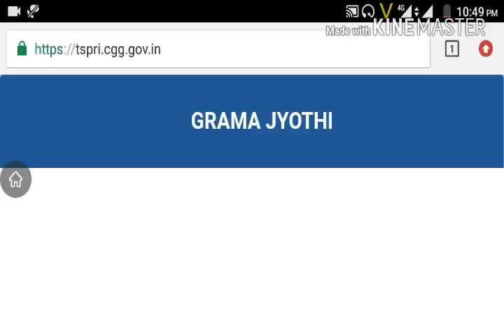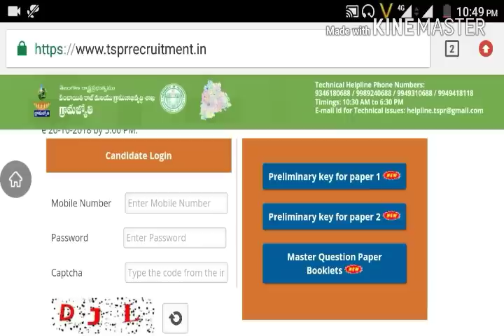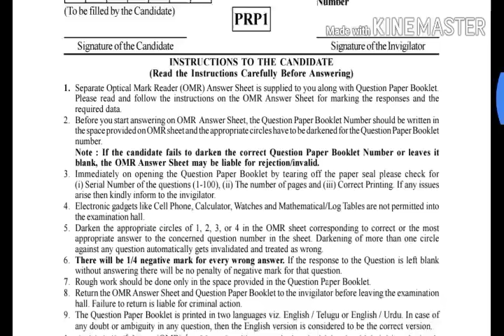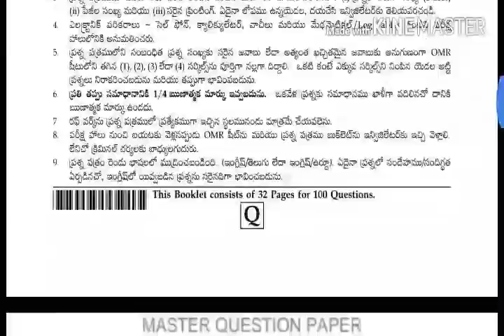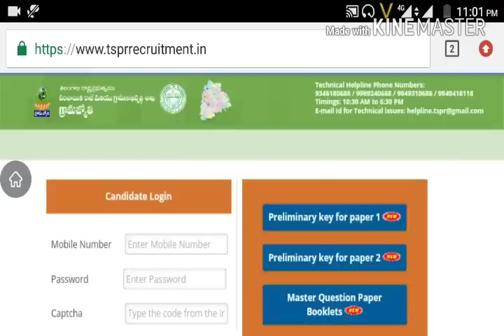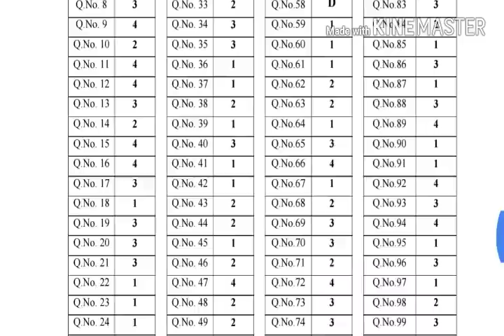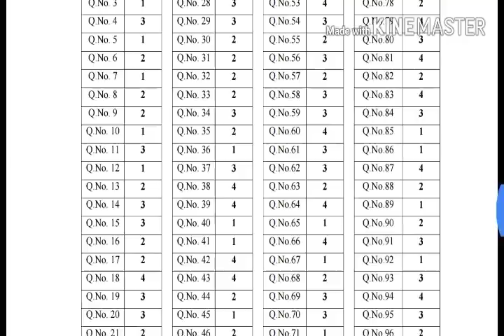Ts Panchayat secretary exam official Question papers preliminary keys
Panchayat secretary cutoff marks
Panchayat secretary PDF format download